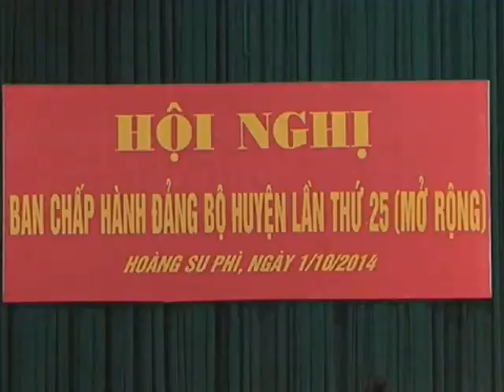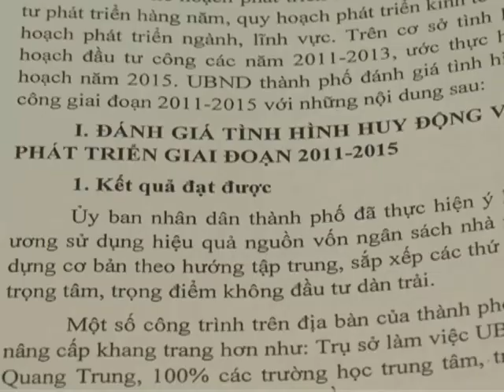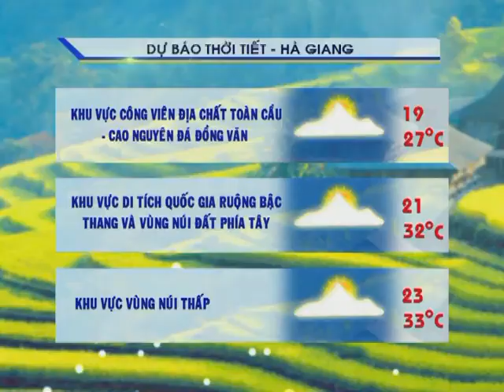Clip THOI SU TRUA 3 10 11